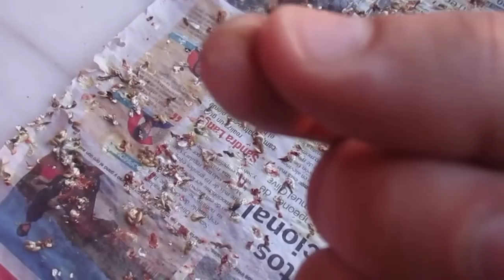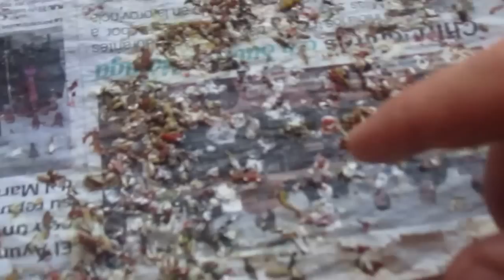¿ME PASO CON EL PIGMENTANTE?(HD)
Cuando observéis esto tener cuidado que hay una débil linea de meterle el máximo pigmentaste y otra es que caigan malos con el fallo hepático en masa un saludo y que tengáis buena cría, un saludo xD